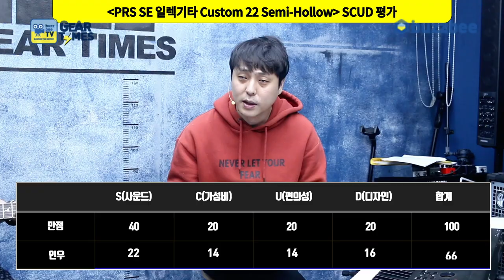[GearTimes 3019회] 피알에스 PRS SE 일렉기타 Zach Myers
피알에스 PRS SE 일렉기타 Zach Myers

0:00 오프닝
5:17 스펙(Spec)
6:18  사운드 테스트(Sound test)
11:45 시연 (Demo)
13:31 한줄평
14:30 점수